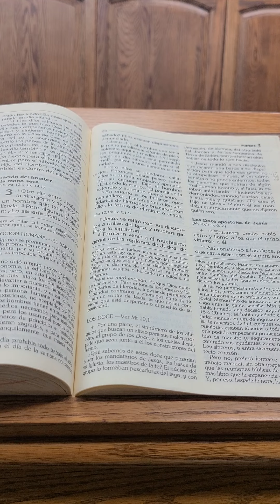Evangelio diario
Jueves 21 de enero, en la semana de oración por la unidad de los Cristianos.  Memoria dr Santa Inés. Comentando el evangelio según San Marcos 3,7-12 con el padre Carmelo